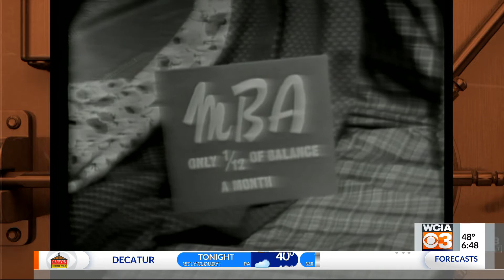3 News at 6:00 p.m.